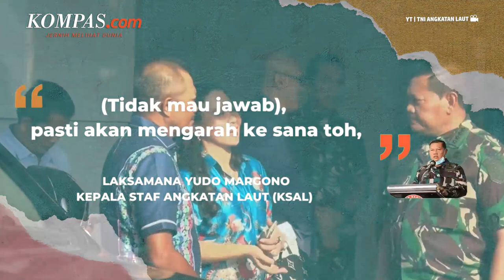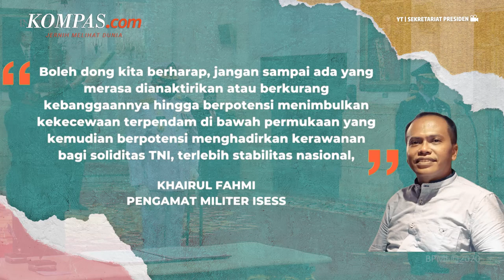KSAL Yudo Margono Temui Mensesneg Kemarin, Bahas Pencalonan Panglima TNI?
Kepala Staf Angkatan Laut (KSAL) Laksamana Yudo Margono menemui Sekretaris Negara Pratikno di Gedung Utama Sekretariat Negara, Jakarta, Senin (21/11/2022).

Saat ditemui di Markas Besar TNI Angkatan Laut (Mabesal), Jakarta, Selasa (22/11/2022), Yudo enggan berkomentar lebih jauh ketika akan ditanya apakah pertemuan tersebut terkait dengan pencalonan Panglima TNi.

Penulis: Achmad Nasrudin Yahya
Penulis Naskah: Anggie Puspariana
Video Editor: Ivan Khabibu Rochman
Produser: Yusuf Reza Permadi